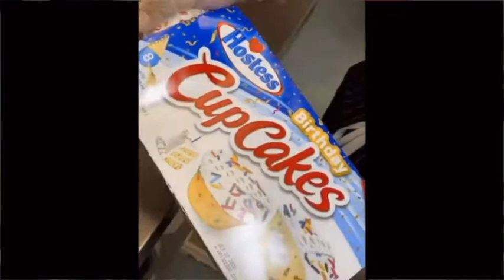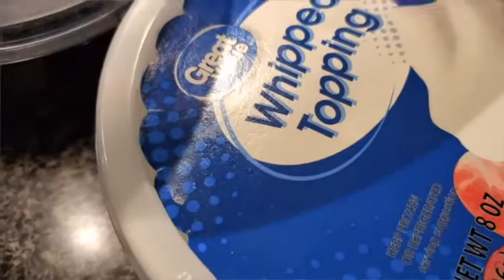How to make a Strawberry Cake Shake | Freaky Food Friday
On this episode of Freaky Food Friday, we are making a strawberry cake shake that we found on IG. This joker is CRAZY! Leeeeego!!!